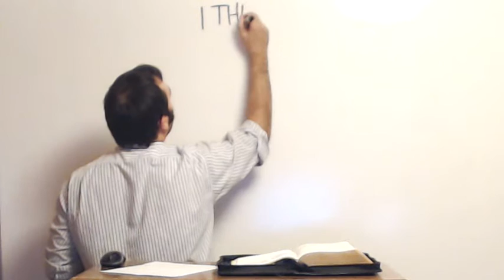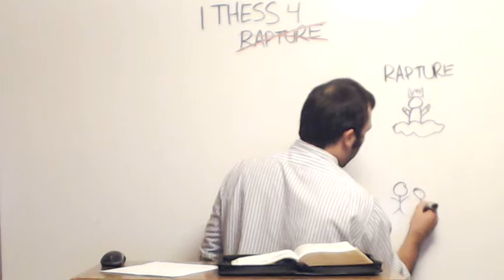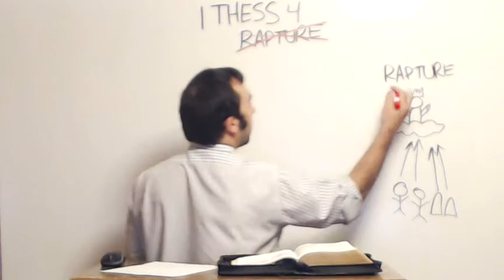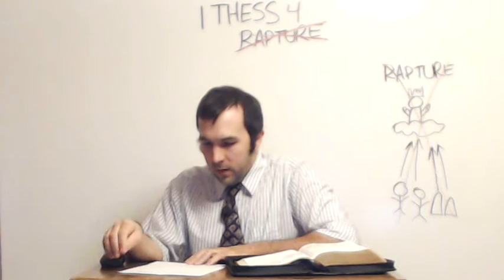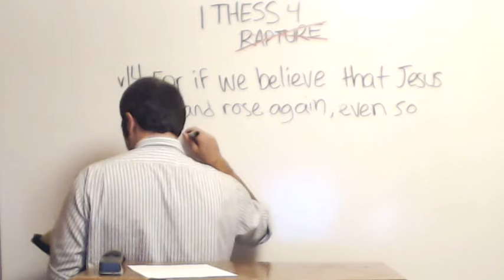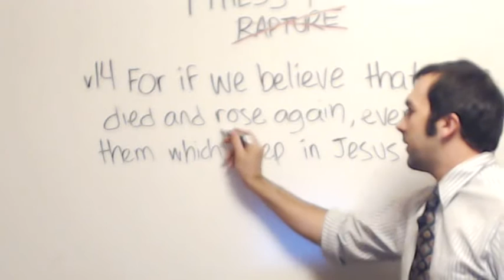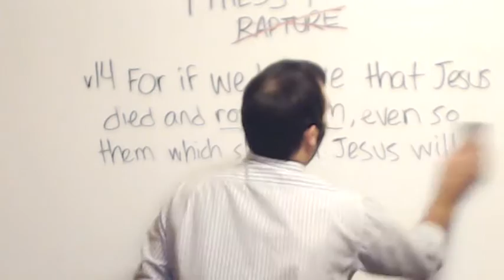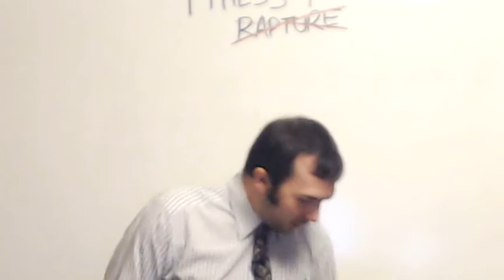1 Thess 4:17 and 1 Cor 15:52 do not teach the "Rapture"